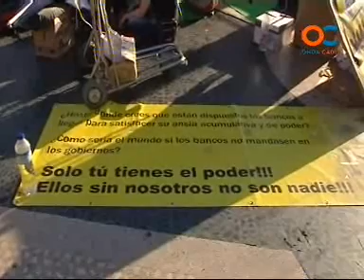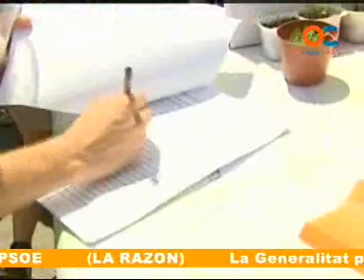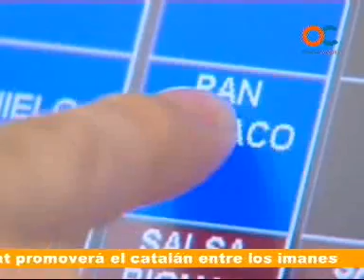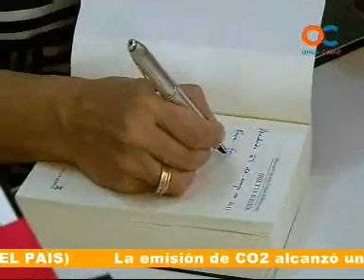30 MINUTOS 30-05-11